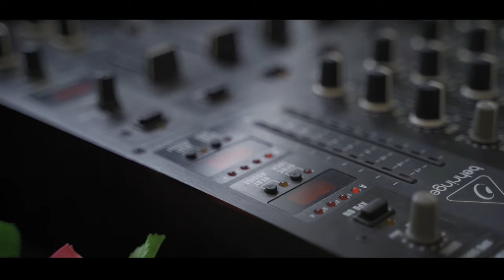Chouli | Deep House & Disco House Mix + Live Instrumentation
Welcome

🥁 Instruments:
Alesis SamplePad Pro 4 (drums)

🔊 TRACKLIST:
00:00 Never Dull - Paradise Garage
01:28 Never Dull - Saxyness
02:49 Phairo - Pelican
04:01 Lilac Jeans - Best Friends - Original Mix
05:54 NICOLAS - HIGH SPEED
07:30 KAASI - Tell Me
09:16 Girls of the Internet, MoBack - When You Go - MoBlack Remix
11:31 Simen Sez, NanaBcool - Chill
12:29 Cantoma - Pandajero
14:16 briqs - Cube Seat
15:45 DELACOUR - Skin
16:26 IAMNOBODI - The Hypnotic
18:13 JT Donaldson, Liv.e - Stay Inside (feat. Liv.e)
20:22 Tentendo, R.ICO - Ride
21:14 Cody Currie, Eliza Rose - Moves - House Mix
23:11 Coeo - Pajama Stomp
24:31 Loverground, Aguava - Whatever Happens, Happens - Aguava Remix
25:35 Rioleval - Faith in the Footsteps
27:13 TEYMORI - Valley of Peace
29:21 Loure - Vue